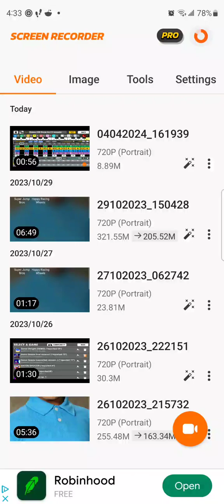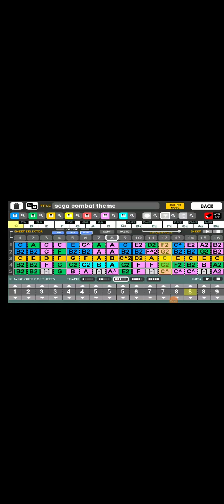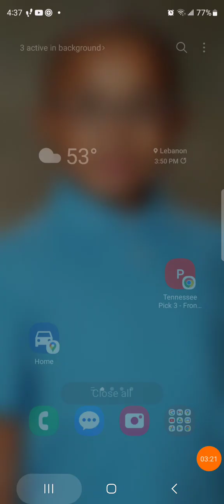sega series: sega combat theme game creator